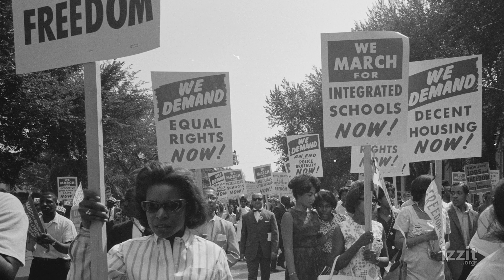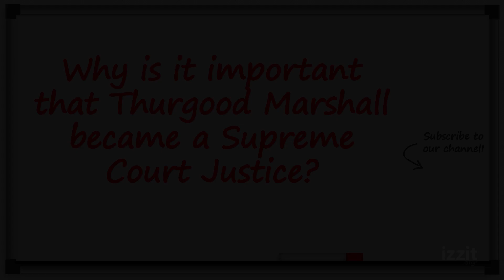Thurgood Marshall - First African-American Supreme Court Justice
Thurgood Marshall grew up under segregation and spent his whole life fighting it, using the law to advance equal treatment for all.

Subject Areas:
■ Civics
■ Government
■ U.S. History

Topics:
■ Culture
■ Equality
■ Rule of Law
■ United States

Want more great FREE educational stuff to go with this video? Head over to ➡️ and use our online quizzes, teacher tools and find additional educational resources and more!